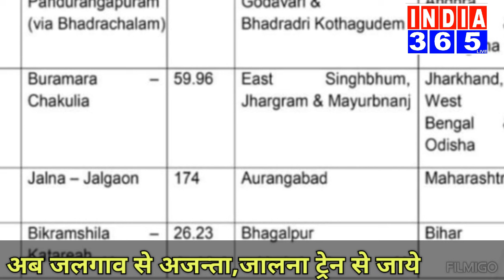अब जलगाव से अजन्ता,जालना ट्रेन से जाये --इंडिया 365,अयाज मोहसिन.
नया रेल्वेमार्ग जलगाव-पहूर-अजंता-सिल्लोड-जालना...